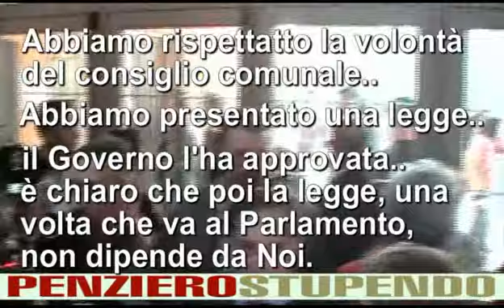2016.05.09 Rosario Crocetta sui Liberi Consorzi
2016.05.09 Rosario Crocetta sui Liberi Consorzi. Propone di dimenticarci Catania e fare un nuovo consorzio con Caltagirone, Niscemi ecc ecc.
Con soli 10 euro doni un metro quadrato di mattoni autobloccanti a PenZiero Stupendo e il tuo nome sarà incastonato per sempre su una mega targa placcata di oro massiccio!
IBAN: IT27N 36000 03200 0CA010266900